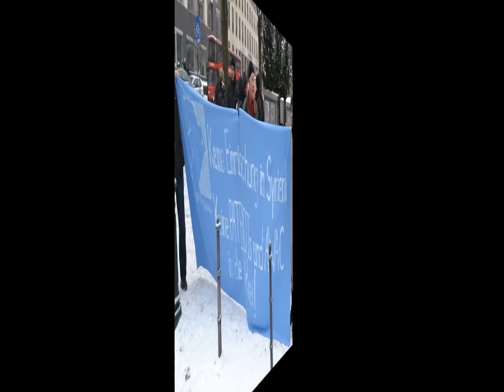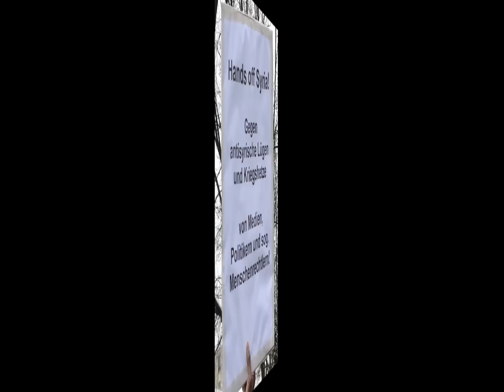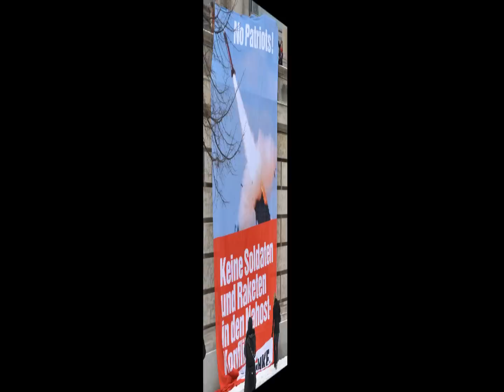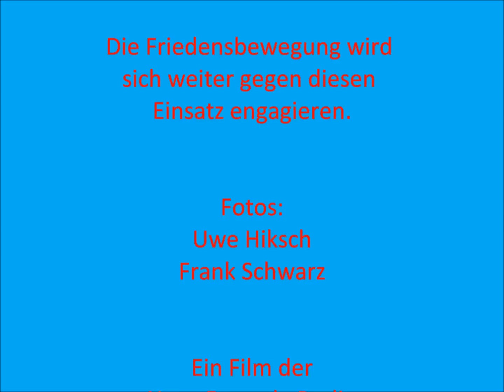Protest vor dem Bundestag: Keine PATRIOTs und AWACS in die Türkei!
Am 14. Dezember stimmt der Bundestag über die Entsendung von zwei mobilen PATRIOT-Flugabwehrsystemen samt 400 Bundeswehrsoldaten und über den Einsatz von AWACS-Radar-Flugzeugen in der Türkei ab.

Wir fordern die Abgeordneten des Bundestages auf, ihr persönliches Gewissen zu befragen, und gegen den Antrag der Bundesregierung zu stimmen. Die NATO unterstellt der syrischen Regierung, die Türkei angreifen zu wollen oder eventuell Chemiewaffen einzusetzen -- gegen die Türkei oder gegen das eigene Volk. Warum sollte Syrien das tun? Käme es dazu, hätte das unweigerlich den Angriff der NATO zur Folge. Das wäre für die Regierung Assad Selbstmord.

Trotzdem: Assad wird Irrationalität unterstellt. Das ist der Sinn der aus US-Geheimdienstkreisen stammenden -- unbewiesenen - Behauptung, Assad bereite einen Giftgaskrieg vor. PATRIOT-Flugabwehrraketen in der Türkei wären rein praktisch überhaupt nicht dazu in der Lage, das gesamte türkische und syrische Territorium vor Giftgasgranaten zu schützen. Folglich lässt die USA prüfen, wie sie die Chemiewaffenarsenale Syriens „sichern" kann. 75.000 Soldaten und Luftangriffe seien nötig. Die USA bereiten den Krieg vor und die NATO soll zum Mitmachen gebracht werden.

Der PATRIOT- und AWACS-Einsatz ist ein weiterer gefährlicher Schritt auf dem Weg der NATO in den Krieg. Die Folgen können verheerend sein nicht nur für Syrien, sondern für die gesamte Region, angefangen beim Libanon und endend beim Iran. Eine ganze Weltregion steht auf dem Spiel. Die Lage ist so gefährlich, dass jede weitere Einmischung von außen den gefürchteten Flächenbrand auslösen kann.

Für Verhandlungen ist es nicht zu spät!